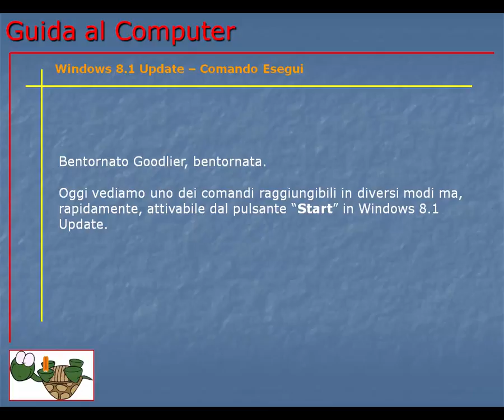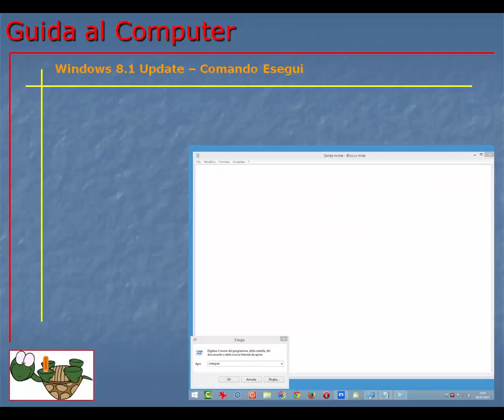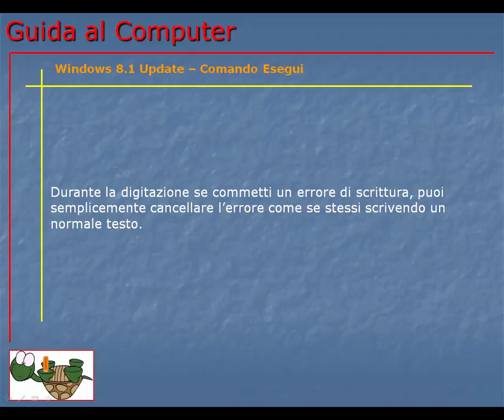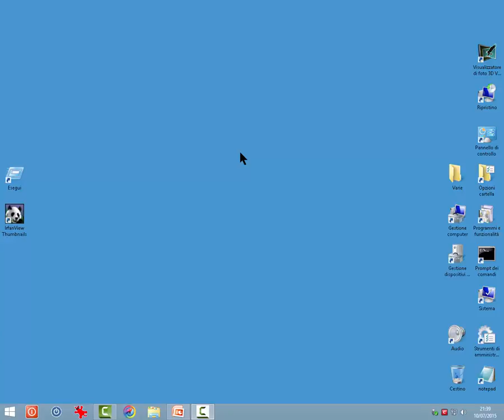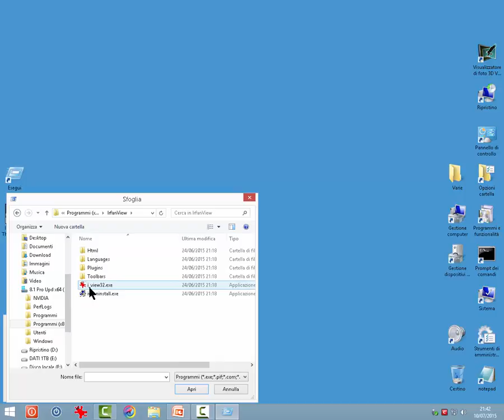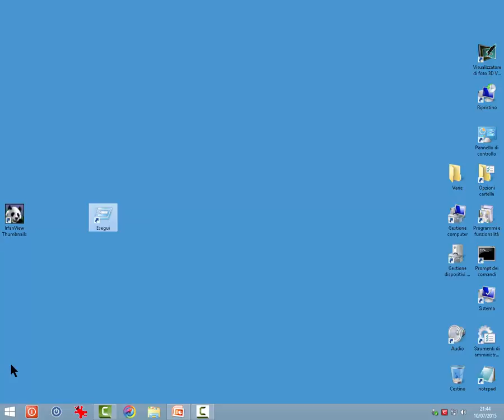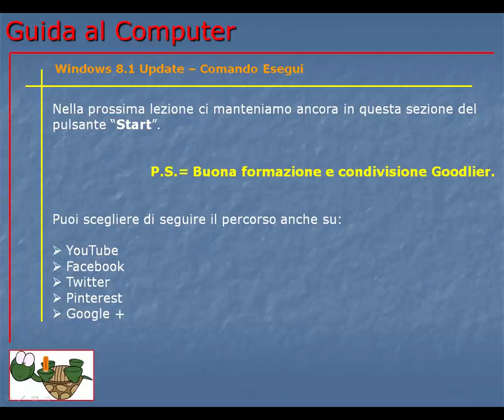Guida al Computer - Lezione 155 - Windows 8.1 Update – Comando Esegui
Il comando esegui: cos'è, come si avvia e a cosa serve.

È un comando che ti consente di digitare il nome del programma da eseguire, della cartella, del file, del documento o della risorsa internet da aprire.